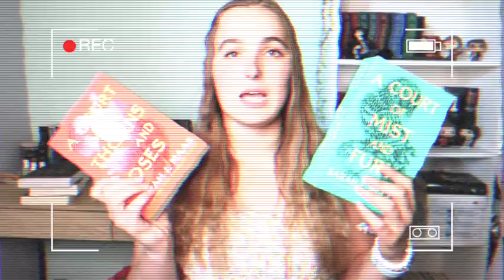Summer Book Haul! 🌞✨| Books I bought over the last two months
Hey everyone! today's video is a book haul of some books that I bought recently! I wanted to share with you in a dedicated video :)
Have you read any of these? let me know below!